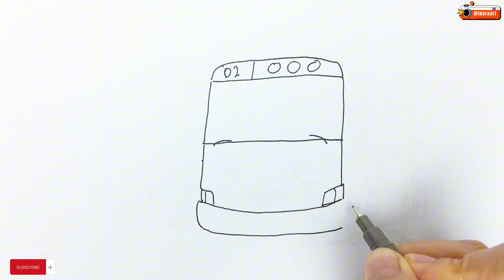TAYO THE LITTLE BUS || Tayo Lani Jadi Putri || Menggambar dan Mewarnai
Assalamualaikum sahabat soleh solehah, yuk simak keseruan kami di video ini, kali ini video kami tentang menggambar dan mewarnai bus lani yang jadi putri mahkota, bus lani sangat senang, tonton sampai selesai yah:)
terima kasih:)